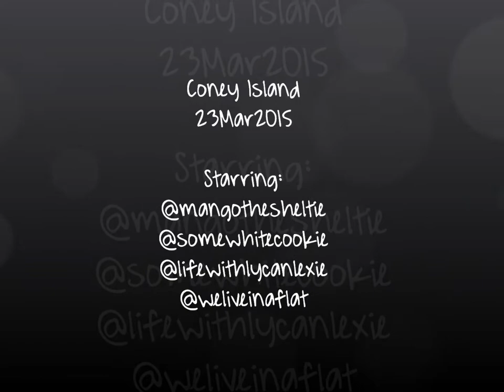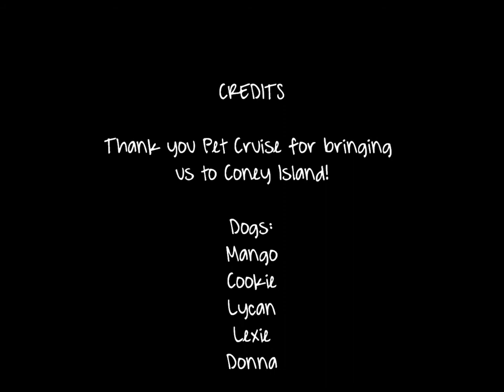Coney Island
Doggies running around Coney Island, Singapore.